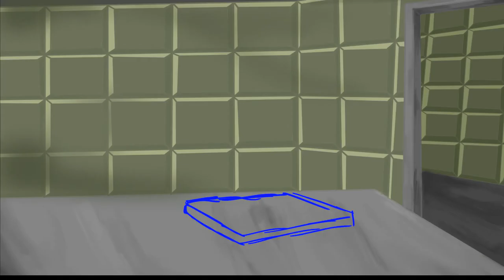5AM at Freddy's RE-ANIMATED (teaser)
So I have been working on a re-animation of Piemation's video 5Am at Freddy's the Sequel to both put my own skills to the test and to pay tribute to an awesome animator who inspired me to to carry on with my own journey and learn more about animation.

Featuring the original audio from his own animation but using my own characters.